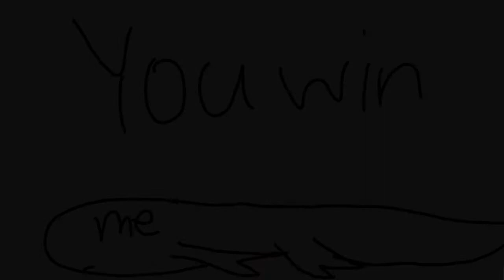me vs you ((read desc))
I made this for fun and yeah
info:
day taken:Literally today
frames:63
fps:12